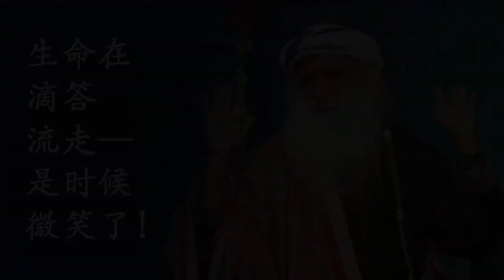生命在滴答流走——是时候微笑了！| Sadhguru 萨古鲁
此刻在你生命中最重要的事情是什么？萨古鲁提醒我们，只有我们活着，其他一切才会变得重要。生命总是在流逝——但这意味着是时候微笑了，而不是皱眉！如果我们能够每时每刻百分百全然地活着，我们就能按照自己的本性活得喜悦而多彩。